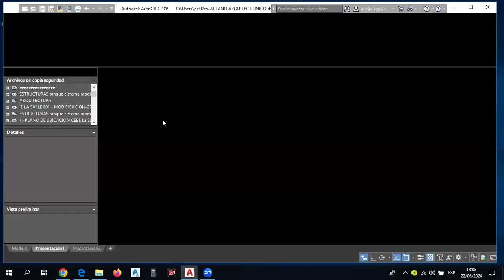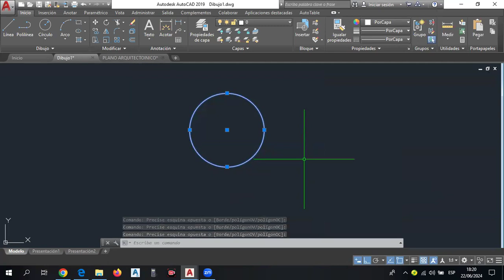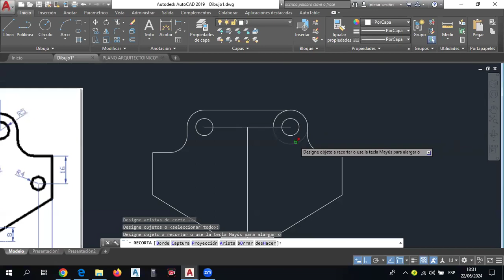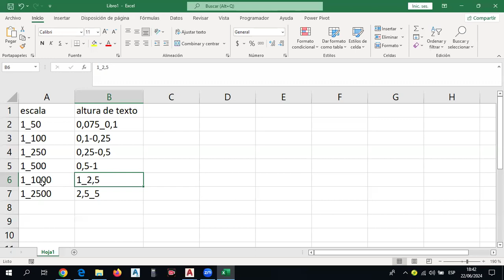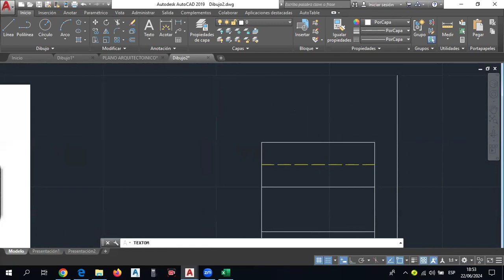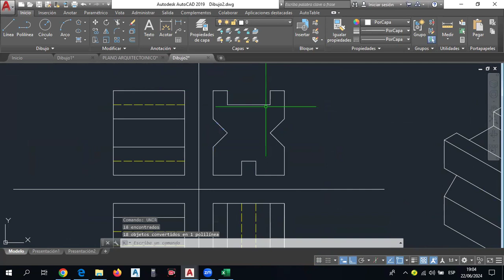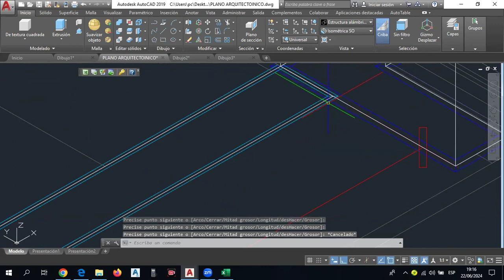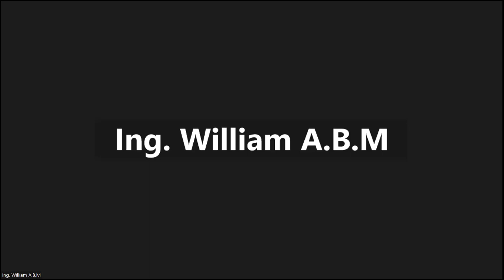📚CURSO: AUTOCAD 2D Y 3D📚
📲𝑷𝒂𝒓𝒂 𝒎𝒂́𝒔 𝒊𝒏𝒇𝒐𝒓𝒎𝒂𝒄𝒊𝒐́𝒏 𝒖́𝒏𝒆𝒕𝒆 𝒂𝒍 𝒈𝒓𝒖𝒑𝒐 𝒅𝒆 𝑾𝒉𝒂𝒕𝒔𝑨𝒑𝒑 🙋🏻‍♀️😊